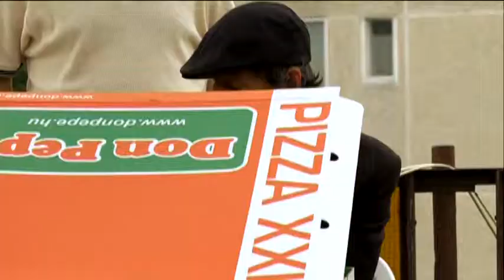Paper Dogs - Trailer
Kuplung and Csumpi, two petty criminals scraping by and trying to live off the most varied jobs, usually with little success,can only find a way out from their hopeless situation with a 'sting', and they use all their contacts to pull it off.
Although they commit the crime, everything goes wrong.
The car won't start, a dog eats the sleeping pill instead of the guard, a plastic woman gets stuck in an air shaft, a corpse must be got rid of and a fag-end thrown away carelessly sets fire to the warehouse where the loot was stored.
Still, Kuplung and Csumpi aren't busted on the spot but in a pub, where they get into a fight with the police.
This sweeping comedy with several twists and a cast of stars guarantees entertaining relaxation -- and not only for fans of absurd humour.

Directed by  Bence Gyöngyössy
Produced by  Barna Kabay
Director of Photography  Tamás Sas
Written by Gergely Litkai, Bence Gyöngyössy
Musik  Gábor Berkes
Editor  Károly Szalai
Cast:
Zoltán Mucsi, Péter Scherer, Károly Gesztesi, Péter Kálloy Molnár, Gerda Pikali, Piroska Molnár
Format: 16:9, 1,85:1, 35mm & HD, Dolby Digital
Release Date: 19 February 2009 (Hungary)